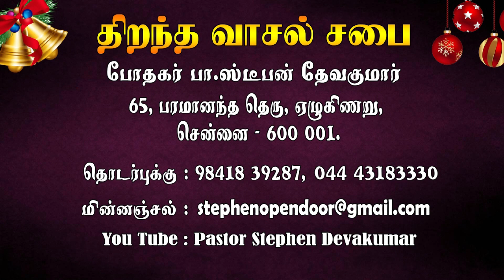For Pastors Recipe for acceptable service